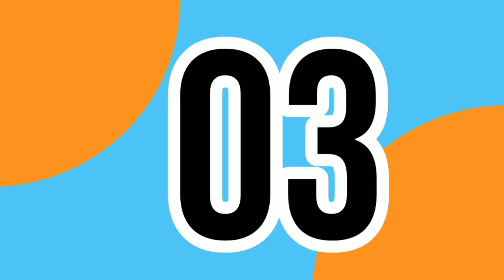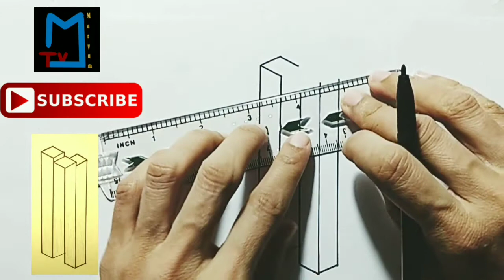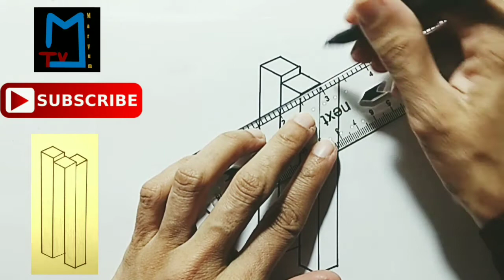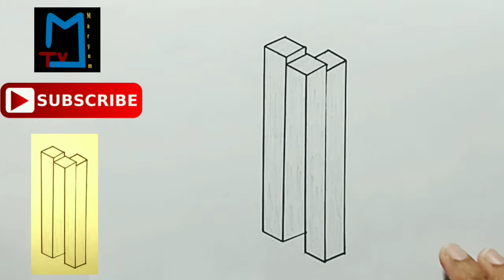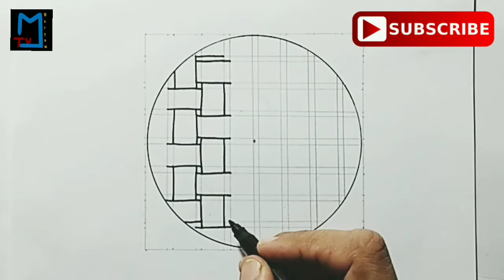optical illusion | optical illusion drawing | optical illusion pattern | optical illusion tricks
I love all kinds of drawings and craft. In this channel you will find all kinds of videos such as 3D drawings, 3D letters and Alphabets, optical illusion drawing, weird drawing, cartoon characters drawing, easy drawings, cute drawing, paper craft, paper origami, making different things from waste material, making different things with building blocks, making different things from paper, sketch art, abstract art, 3D drawing on graph paper, 3D Art tricks, pixel drawing on graph paper, 3D illusions on graph paper, paper art and illusion drawings. Here you can see amazing DIY( do it yourself), drawing hacks, paper art and craft. I always try to give the best content to all my viewers. Please like share and comment my videos and subscribe to my channel for more videos and press the bell icon for the notification of new videos. in this video you can see illusion blocks and illusion steps, which is very interesting. i hope you ll enjoy it.